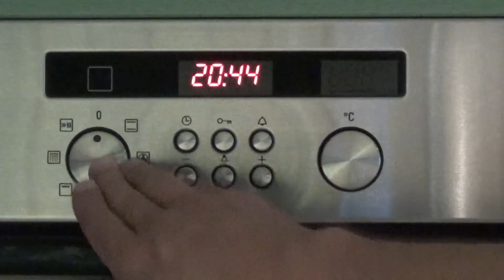Episode 021 - Chäs Chuechli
Herrzlich Willkommen zu "Einfach mal Kochen"

Heute machen wir Chäschuechli

Zutaten (8 Chäschüechli):

300 Gramm Emmentaler
150 Gramm Greyerzer
75 Gramm Appenzeller
2 Eier
200 Gramm Saure Sahne
2 EL Frischkäse
Butter zum Einfetten der Förmchen
1 Rolle Blätterteig
Muskatnuss
Pfeffer